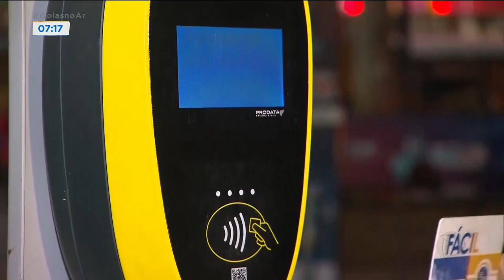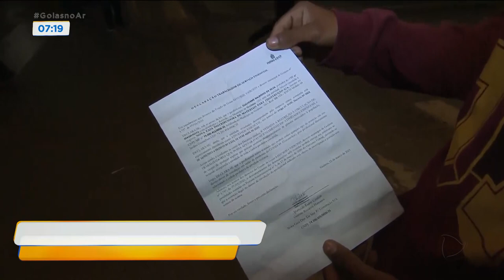PRIMEIRO DIA DO EMBARQUE PRIORITÁRIO NOS ÔNIBUS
HOJE É O PRIMEIRO DIA DO EMBARQUE PRIORITÁRIO NOS ÔNIBUS DA REGIÃO METROPOLITANA. NATHÁLIA MENDONÇA, BOM DIA, RECEBEMOS RECLAMAÇÕES DE PASSAGEIROS SOBRE PROBLEMAS NO CADASTRAMENTO. COMO ESTÁ AÍ NO TERMINAL PRAÇA DA BÍBLIA?